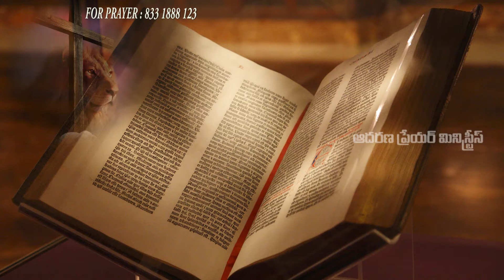సంఘములతో ఆత్మచెప్పుచున్న మాట చెవిగలవాడు వినును గాక, Message By Pastor Baburao,Undi